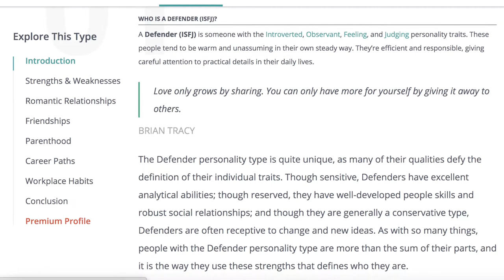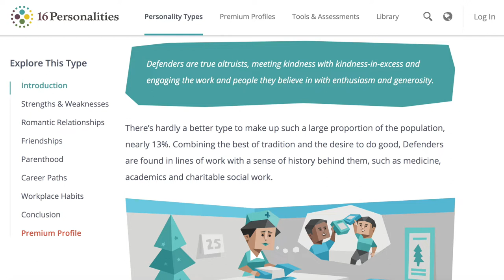Addressing Your Assumptions About Me [Get Ready with Me for My Birthday!]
I’m turning 29! (For real) GRWM while I address your assumptions about me
***OPEN FOR LINKS & MORE INFO!***

Thanks for spending my birthday with me!

MY MAKEUP USED :)

LULUS Try On Haul + What's New in My Closet from NORDSTROM, SAM EDELMAN + more! [WINTER 2021]

Height: 5’5”
Waist: 27”
Bra Size: 32DD
Hips: 37”
Inseam: 27.5”
Normal Sizes: 4-6, 27, small
Weight: 130lbs
Short torso/short waisted body type
Slight hourglass figure

All opinions are my own. They don’t affect the price you see or pay.

XOXO JB